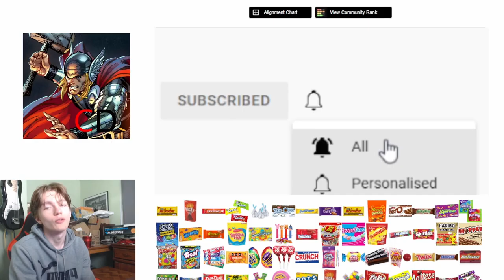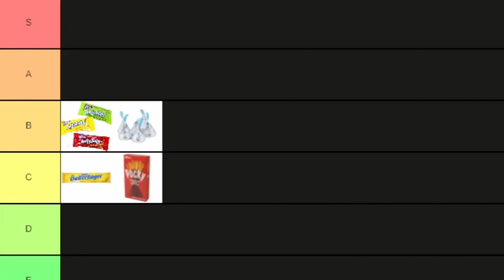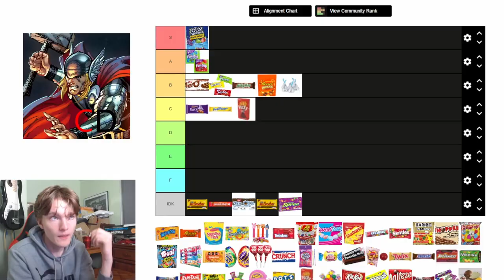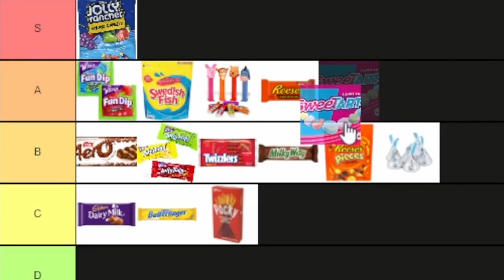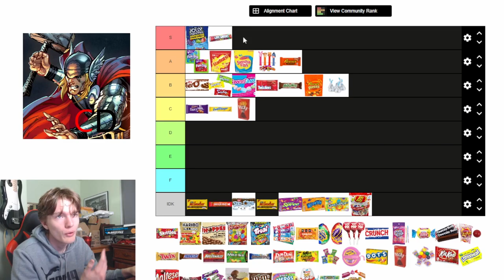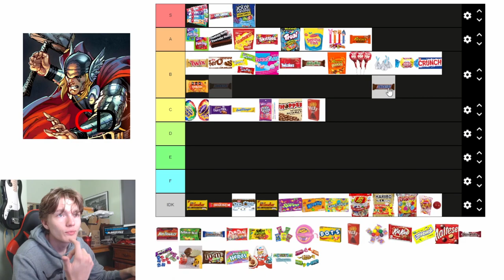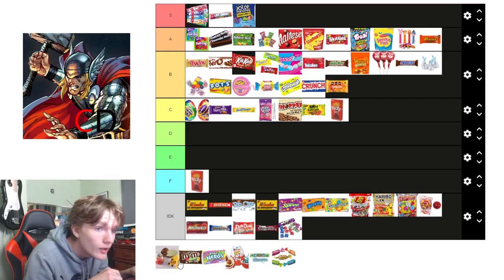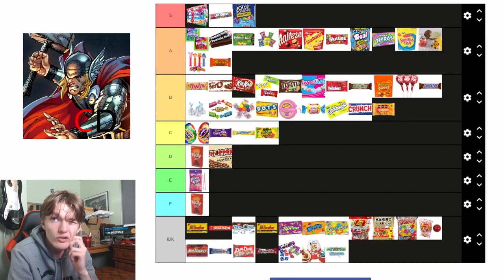RANKING CANDY! | TIER LIST | Sweet Tooth's Elite Edition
Finally back after a LONG hiatus, and hoping to be a lot more consistent from here. I'll discuss this in further detail on my Community Tab.

CorsonDrax has returned! (For now...) 😱

🖃 TIMESTAMPS 🖃 -

0:00 - Intro
0:41 - RANKING CANDY! | TIER LIST
21:29 - Outro